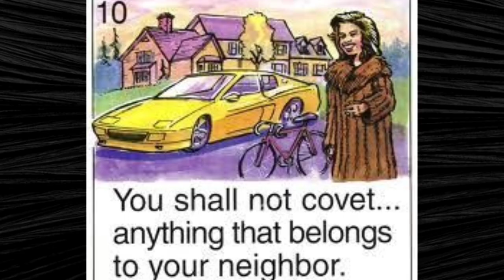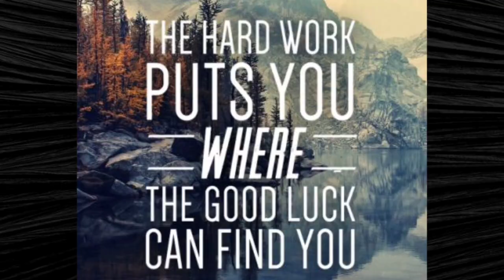Galactic Life Coach Session 10; Income Inequality